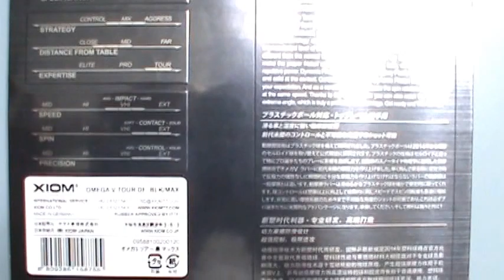Xiom Omega V Tour